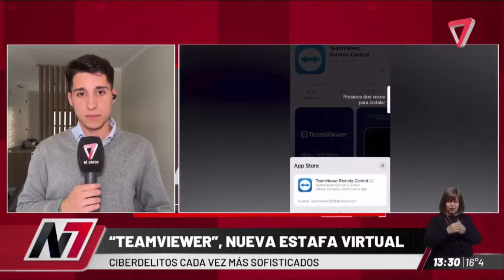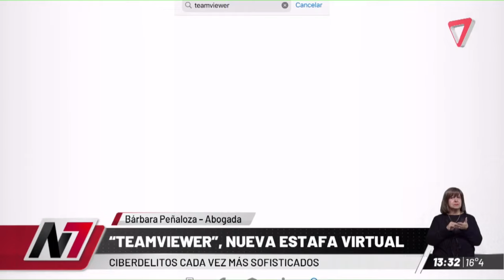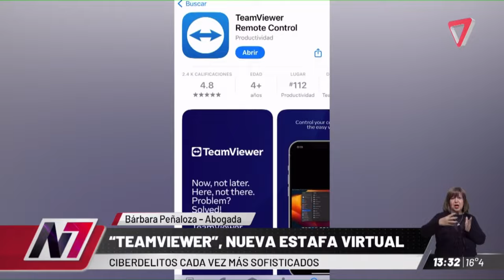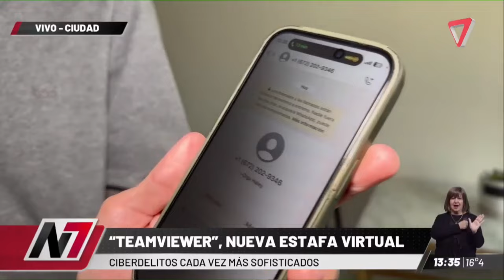Teamviewer: la nueva modalidad de estafas virtuales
La nueva modalidad de estafa virtual a través de la aplicación “TeamViewer” es preocupante. Aquí está cómo funciona y cómo evitarla:

El engaño: Los estafadores se hacen pasar por entidades bancarias o empresas tecnológicas conocidas. Llaman a la víctima y le ofrecen un premio o beneficio irresistible.
La trampa: Envían un enlace para descargar la aplicación “TeamViewer”. Una vez instalada, solicitan un código de acceso que otorga control total sobre el dispositivo.
El acceso total: Con el código, los estafadores acceden a cuentas bancarias y billeteras virtuales, vaciándolas al transferir dinero a otras cuentas.
Recomendaciones:

No instales aplicaciones desconocidas.
No compartas códigos con llamadas sospechosas.
Si ocurre, apaga el dispositivo y genera un nuevo código de seguridad.